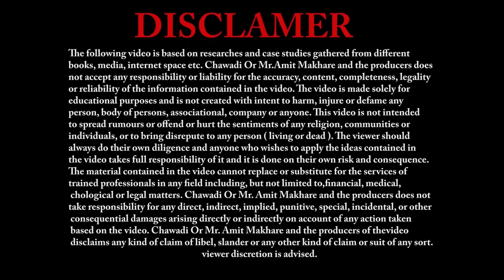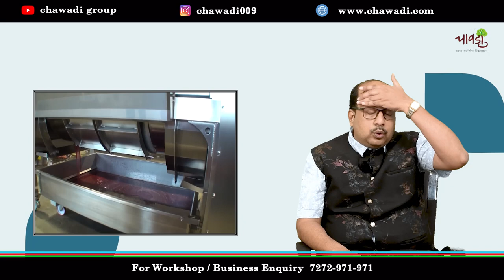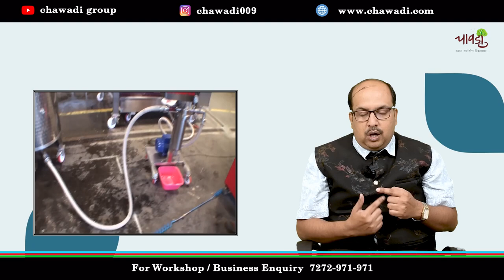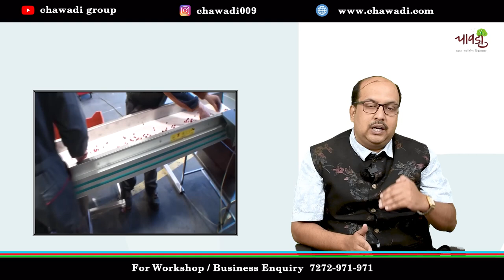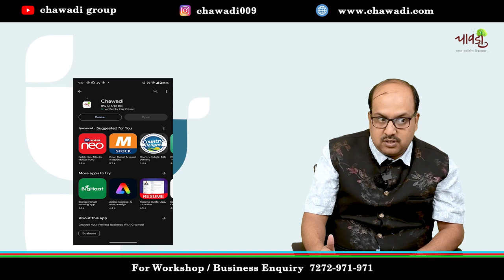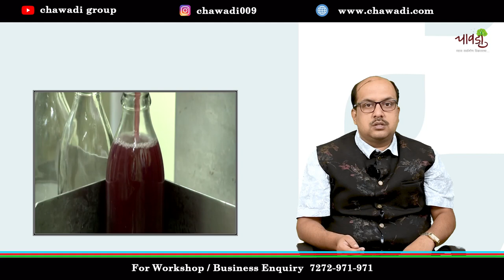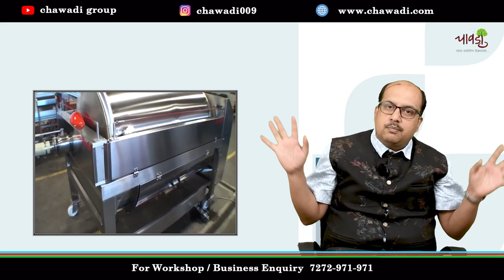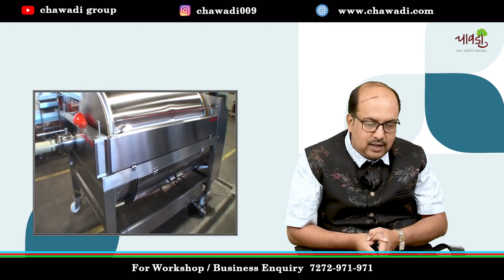How to Start Pomegranate Processing Business | जानिए कैसे शुरू करें Pomegranate Processing Business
2011 में स्थापित, चावड़ी पूरे महाराष्ट्र में एक अत्यधिक प्रतिष्ठित  'Leading Business Training and Consultancy Firm' है | हम कृषि व्यवसाय, लघु और मध्यम उद्यमों (एसएमई) के साथ-साथ औद्योगिक व्यवसाय क्षेत्रों में परामर्श प्रदान करने वाले एक प्रमुख व्यवसाय सेवा प्रदाता हैं। हमारी सेवाओं में मार्गदर्शन, प्रशिक्षण और Project Installation से लेकर Subsidy Consultation , Project Report Preparation, technical services, marketing assistance and more.
हमारे बारे में अधिक जानने के लिए कृपया App लिंक पर क्लिक करें।

चावडी बिजनेस कॉल सेंटर पर अपना ब्रांड Register करें और अपने Business के लिए असीमित लीड प्राप्त करें... अधिक जानकारी के लिए व्हाट्सएप करें

क्या आपको अपनी दुकान, कार्यालय या कंपनी के लिए कर्मचारियों की आवश्यकता है?
Introducing The Envisage Job Call Center!
यदि आपकी कंपनी में कोई Vacancies हैं, तो आप उन्हें यहां Advertise दे सकते हैं। यह सेवा वर्तमान में केवल महाराष्ट्र में उपलब्ध है, देश भर में विस्तार की योजना है।

📞अपनी Vacancies का Advertise देने के लिए आज ही 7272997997 पर कॉल करें

STARTUP BLUEPRINT
Introducing Startup Blueprint, छात्रों के लिए तैयार किया गया एक विशेष कार्यक्रम। हमारा उद्देश्य उनकी उद्यमशीलता मानसिकता , Entrepreneurial Mindset, equipping them with essential skills such as market survey, demand and supply analysis, fundraising and management, labor management, time management, stress handling, and personal and professional life management को विकसित करना है,.हम समस्या की पहचान और प्रबंधन पर भी ध्यान केंद्रित करते हैं। अपनी उद्यमशीलता क्षमता को उजागर करने के लिए हमसे जुड़ें